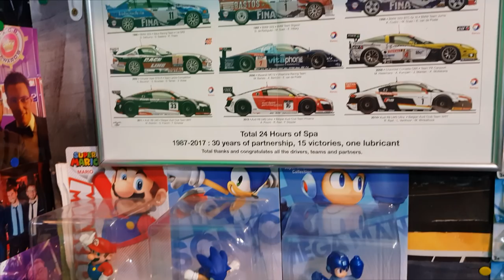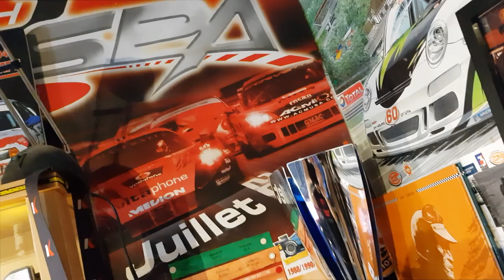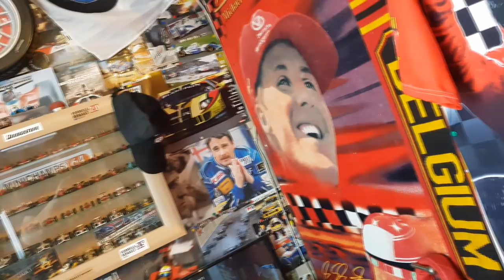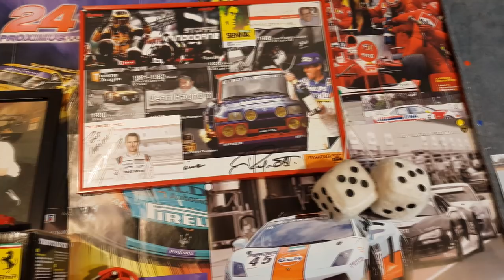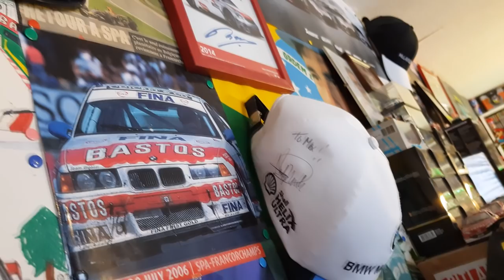Setup 2018 #03 - ROOM TOUR ! Mon univers [FR ᴴᴰ]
Retrouvez la visite de mon studio. Une pièce dédiée à ma passion, le sport automobile. J'espère que ceux qui souhaitaient découvrir cet univers depuis longtemps vont être intéressés par cette découverte.